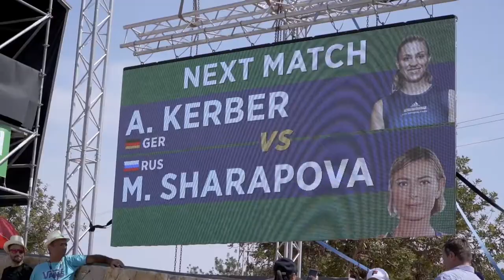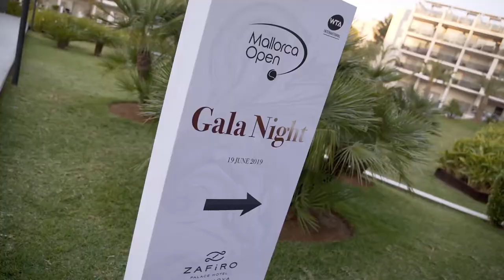MALLORCA OPEN 2019